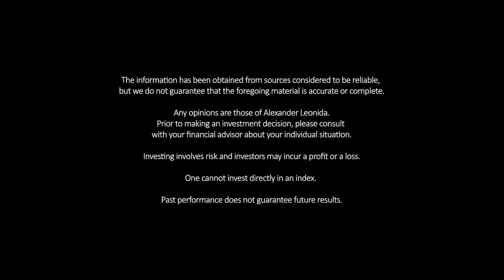MMM - February 5, 2024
WEEK IN A NUTSHELL - US Large Caps had another volatile but solid week. Euro stocks and small companies continue to struggle. There is not a ton going on this week, so volatility should be muted.

HOPE IS NOT AN INVESTMENT STRATEGY! The Monday Morning Minute is a concise overview of vital information that every investor needs to know going into the week. Start your week with a 60-second crash course on current market conditions, upcoming data points, and key political headlines that could affect your portfolio.

Hosted by Alex Leonida, CFP®, CIMA®, the MMM is the number one place to start your week as an investor. Keeping a finger on the pulse of the market is crucial for the modern investor. This is easier said than done as lives get busier and information becomes more and more abundant.

Alex is the Chief Investment Officer at Capital Financial Group, Inc. (CFG) with the sole responsibility of understanding the market and positioning CFG client portfolios accordingly. As a firm, we believe that HOPE IS NOT AN INVESTMENT STRATEGY and that a sound investment strategy must be developed through education and experience.